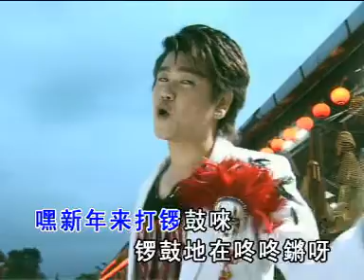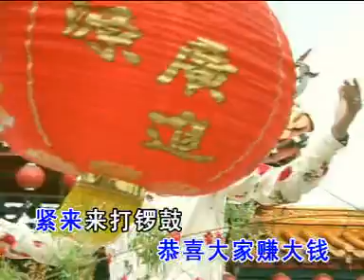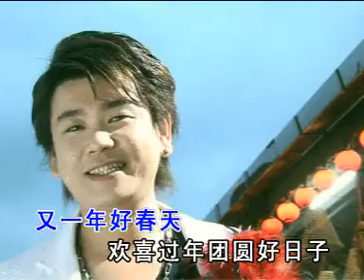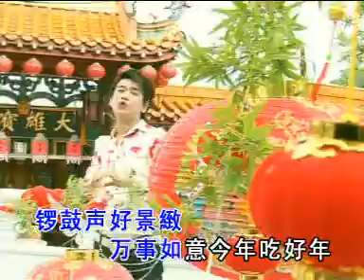【银城群星】 咱来祝福+打锣鼓+好春天